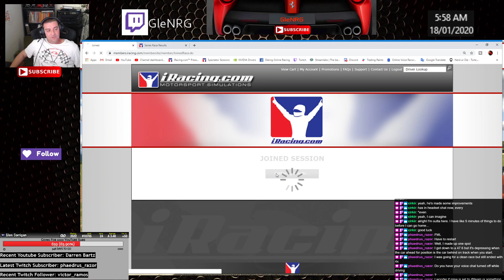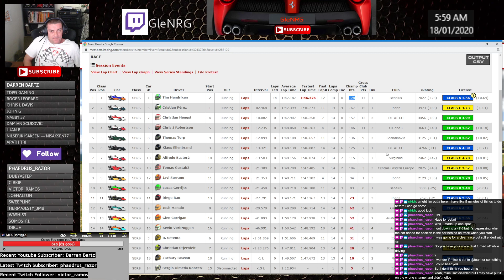iRacing - Skippys - Phillip Island - Getting There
i reckon that with a bit of practice, I could get my times down this week to be competitive with these guys. Pffft who has time for practice... hehe

I have never asked for anything while running the channel the last couple of years, but I never say no to a good thing.